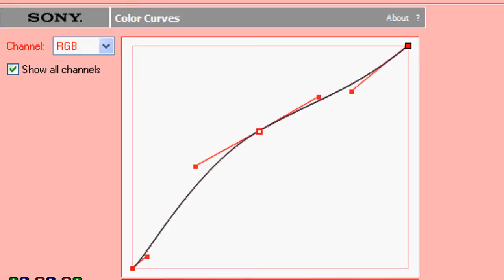Sony Vegas Tutorial || Coloring Type 35 || Ice, Ice Glow?!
As Janelle said in the previous tutorial, we all have exams, including me. So, this is probably going to be the last tutorial until my exams are finished. I'm also working on a photoshop background tutorial, so be prepared for that (:

Type; Coloring
Details; A blue-glow coloring
Song; 1, 2 Step
Artist; Ciara ft. Miss Eilliot

Don't forget to credit Sarah (: